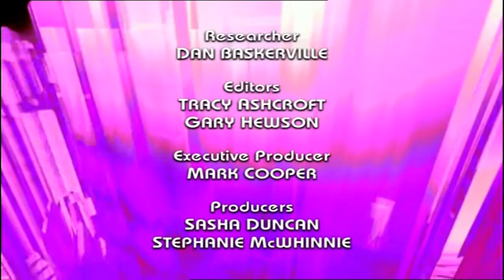BEE GEES - Massachussetts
Technical
Media:
Video Format:
Audio: FM Mono
Location:
Recording Date: